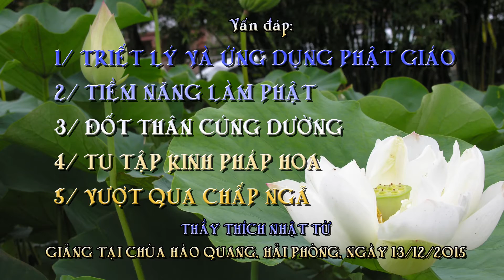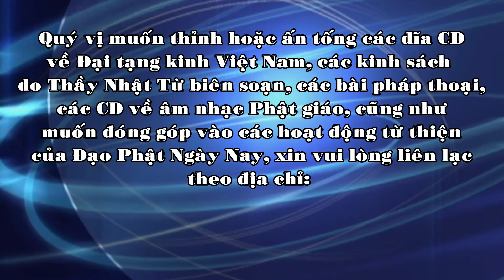Vấn đáp: Triết lý và ứng dụng Phật giáo - TT. Thích Nhật Từ - 13/12/2015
Vấn đáp: Triết lý và ứng dụng Phật giáo, tiềm năng làm Phật, đốt thân cúng dường, tu tập kinh Pháp Hoa, vượt qua chấp ngã
 Giảng tại chùa Hào Quang, Hải Phòng, ngày 13/12/2015